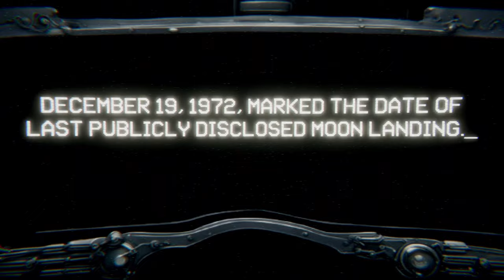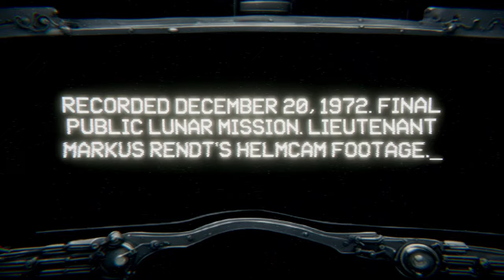I AM NOT ALONE UP HERE!! Something Bad is on the Moon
Time Stamps:
0:00 Start
0:02 Intro
1:15 Gameplay
9:56 Outro